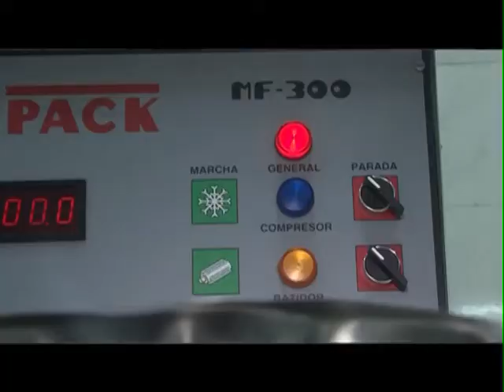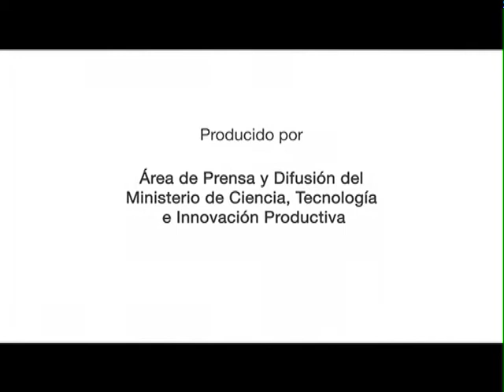Helados funcionales y saludables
¿Sabías que existen helados aptos para diabéticos, cardíacos y celíacos? En este video podés conocer un poco más sobre estos alimentos saludables y funcionales, de la mano de sus creadores, ganadores del Concurso INNOVAR, que promueve el Ministerio de Ciencia, Tecnología e Innovación Productiva.